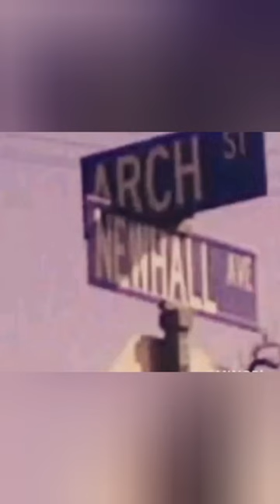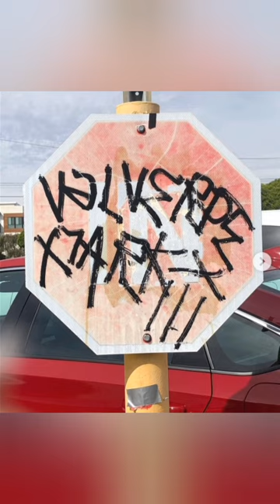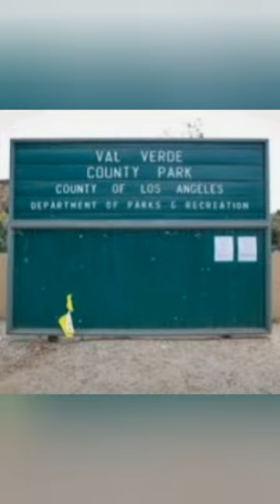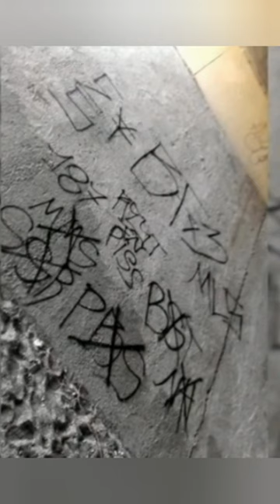glife in the Av Santa clarita